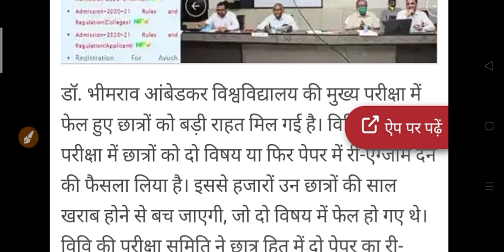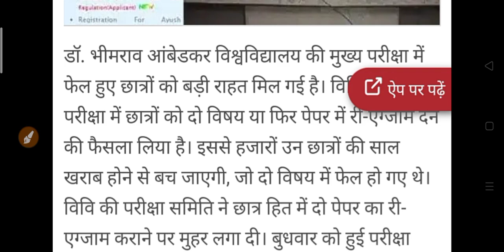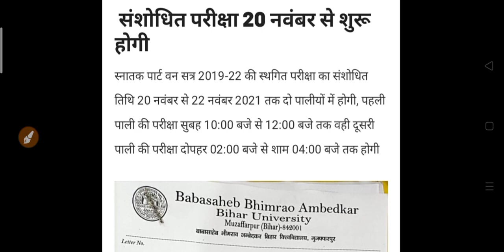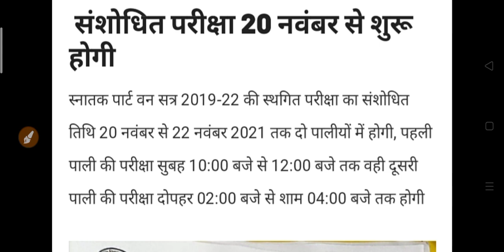कॉलेज छात्र जरुर देखे आज आयी सबसे बड़ी खबर | University Update 2021